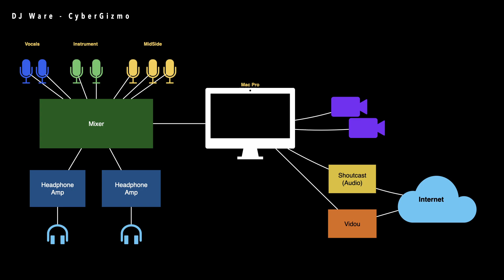How Live Streaming Started in 2010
It’s 2010. There’s no Twitch, no YouTube Live… but we want to stream a live concert. So we built it ourselves. UNIX tools, audio mixers, a Mac Pro — and a whole lot of heart. This is how we did it.

Chapters
00:00 - Intro
00:11 - Live Audio and Video 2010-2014
12:56 - Deep Ellum Blues
16:41 - A Little Advice